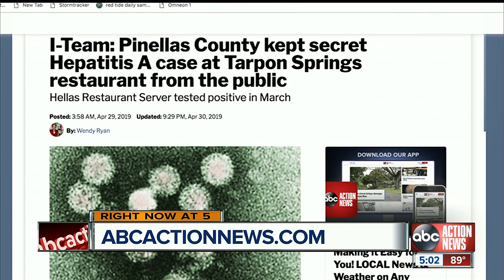Food workers aren't required to get hepatitis A vaccines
Despite an alarming number of Hepatitis A cases, Florida does not require food workers to get tested or be vaccinated for Hepatitis A. In fact, only a few cities and counties across the country require food workers to get the Hep A shot.